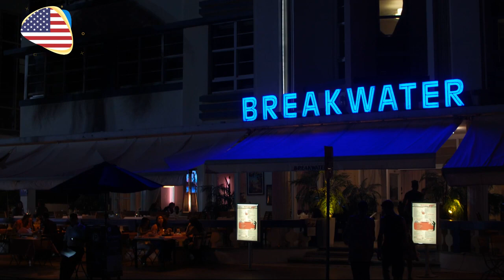USA Travel-Miami[미국 여행-마이애미]에버글레이즈, 악어 늪지대 탐험/Everglades/Crocodile swamp Tour/Airboat]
새친구 USA Travel-Miami[미국 여행-마이애미]에버글레이즈, 악어 늪지대 탐험/Everglades/Crocodile swamp Tour/Airboat]
에버글레이즈(Everglades)는 미국 플로리다주 남부의 열대 습지 자연지대이다. 신열대구 내의 큰 유역 가운데 남쪽으로 절반을 차지한다. 이같은 생태계는 지구상의 다른 지역에서는 존재하지 않는다
✔️Track - MusicbyAden - The Moment

📢BGM
✔️Track - Seed - 파체위소(破涕爲笑)

 • Fl studio 20 자작곡 ...